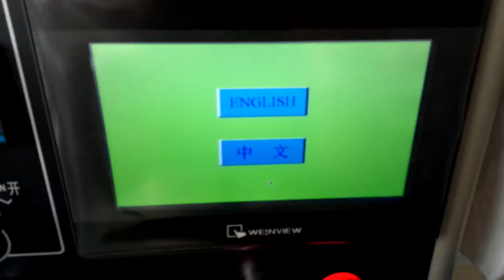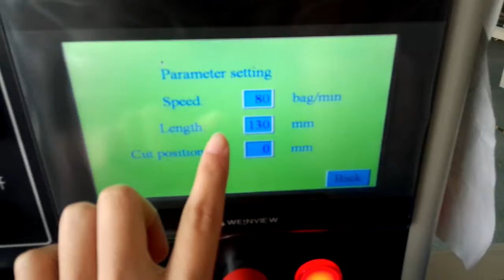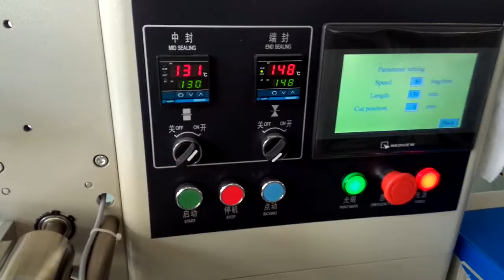KT 250 Carton Board and Punching Packaging Machine